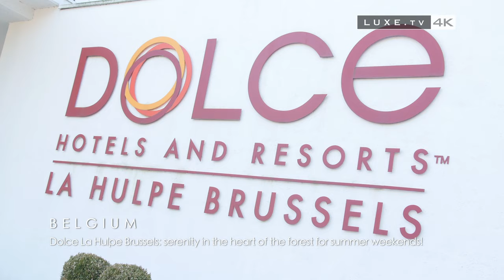Dolce La Hulpe Brussels: serenity in the heart of the forest for summer weekends - LUXE.TV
🌳 Head for Brussels and the Dolce La Hulpe. If you are looking for a stay in a luxury hotel in the heart of nature, for your easy rest or for sports and walks or bike rides
Discover the range of activities offered this summer through a 4K LUXE.TV video 🌳

Subtitles are available in English and French